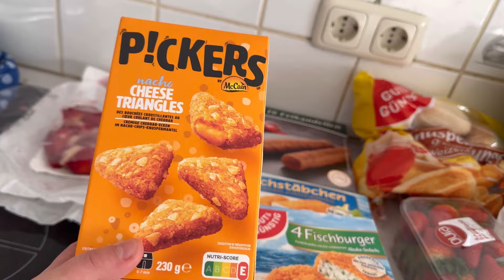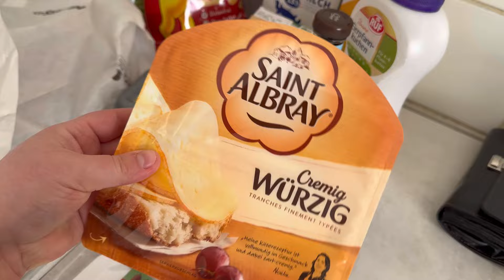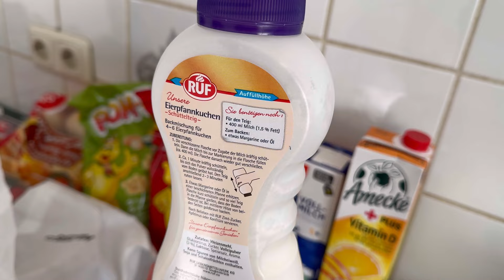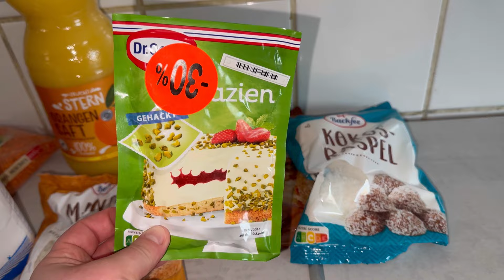Günlük Vlog| Alisveris günü ilan ettim 😅| Kibris Tatlisi yapalim | Annemin Umre Hediyeleri🕋